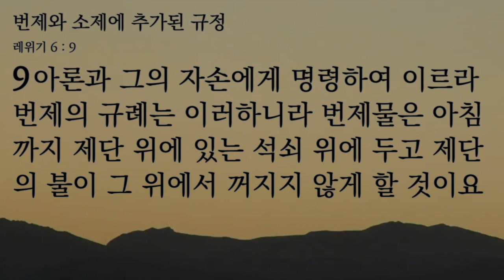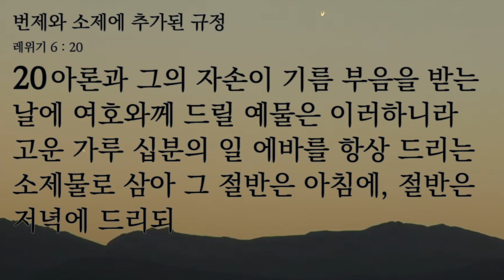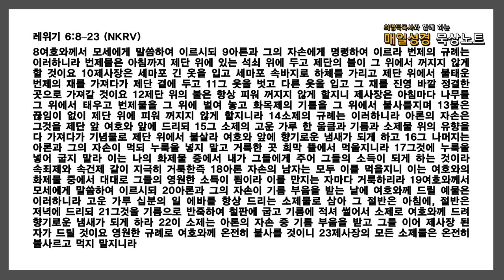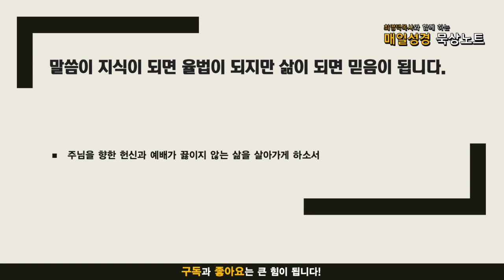매일성경 묵상노트 ㅣ 번제와 소제에 추가된 규정(레위기 6:8-23)